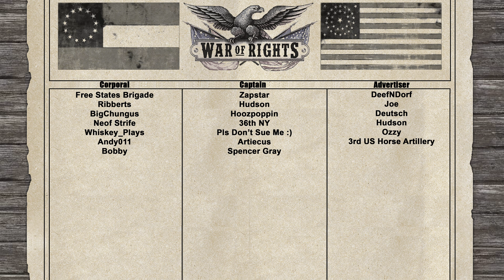CAN Union ACTUALLY Win Shenandoah??? | Maryland Campaign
Timestamps:
00:00 - Intro
00:38 - 1st Round
19:59 - Halftime
21:02 - 2nd Round
44:02 - Debrief